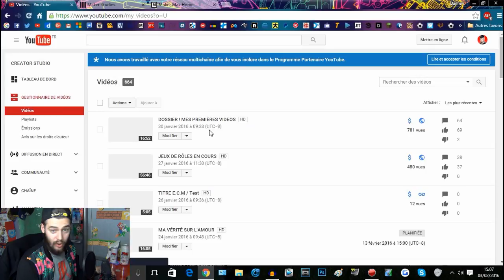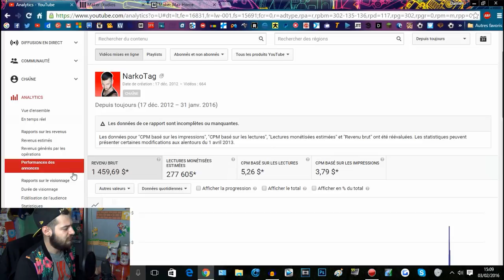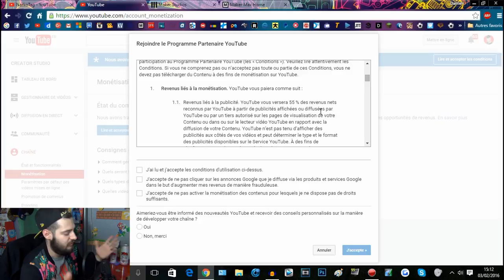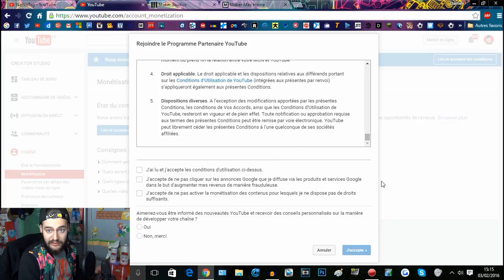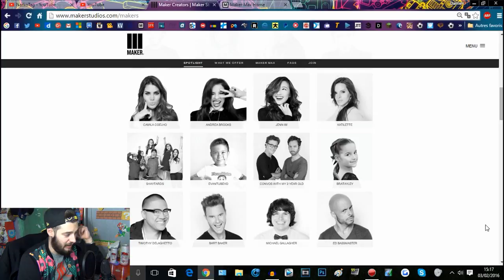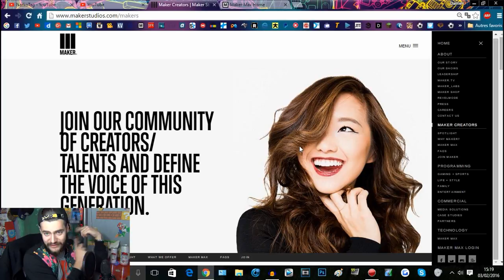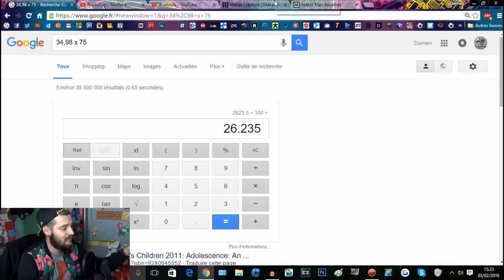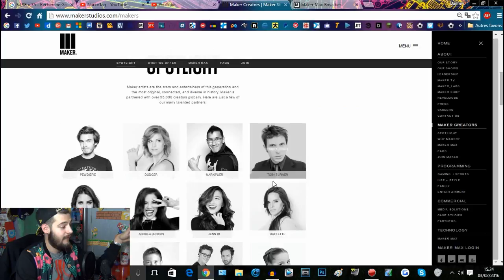GAGNER DE L'ARGENT SUR YOUTUBE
Vous pouvez aussi me suivre :
Sur Facebook :

7 € de réduction pour vous inscrire sur l’offre de votre choix à avec mon code « NarkoTag83gamo7 »
300 points offerts sur ZappyDay – le site qui vous fait gagner plein de cadeaux facilement en cliquant